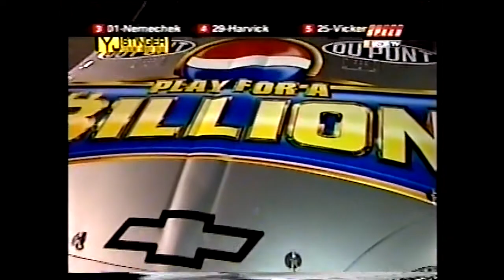[HQ] Jeff Gordon Career Pole #50 2004 Pepsi 400 Qualifying at Daytona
HUGE thanks to Dave W for sharing with me the footage that allowed me to edit this incredibly rare pole winning moment, support his original video PLEASE

A Facebook Page for supporters of Jeff being recognized as a 7-Time Champion
Links to channels who upload full unedited races: